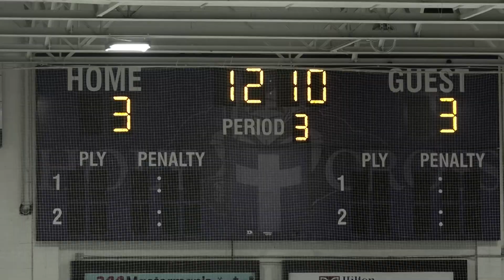JACK BARRON from ROB GIAMPIETRO for LANCER HOCKEY '19 v WACHUSETT